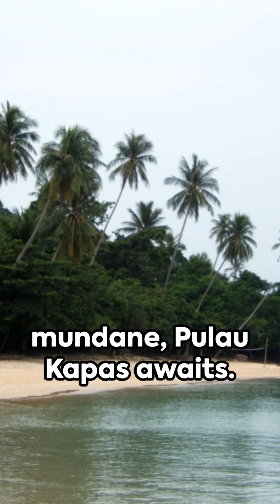"Tropical Paradise: Exploring the Serenity of Pulau Kapas, Malaysia"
"Embark on a journey to discover the tranquil beauty of Pulau Kapas, Malaysia, where tropical paradise awaits amidst pristine shores."